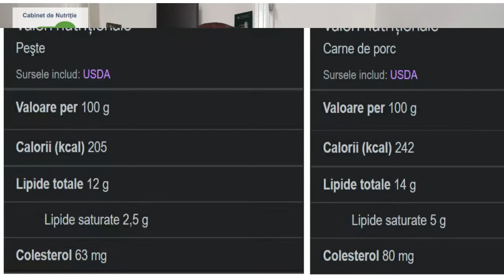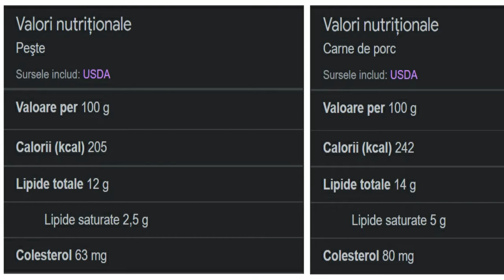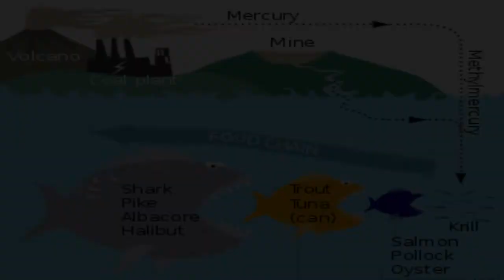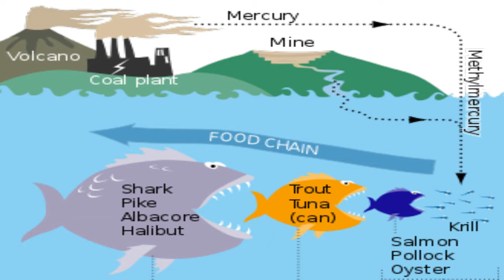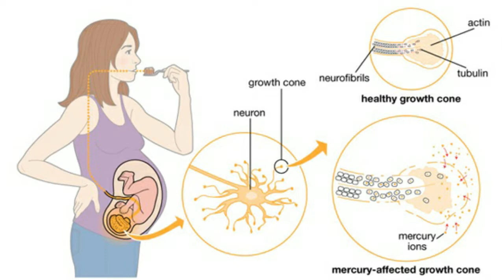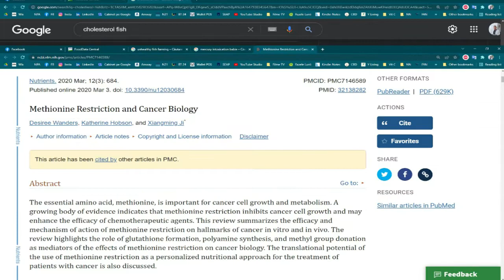Despre CARNEA DE PEȘTE